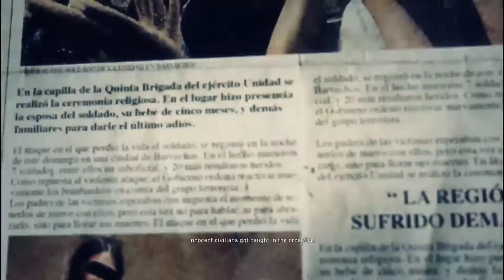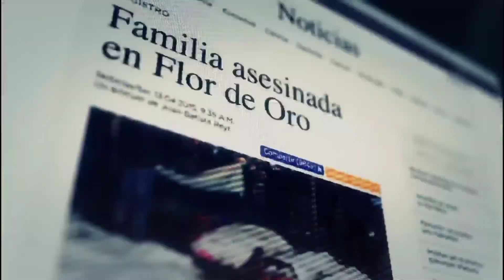GHOST RECON WILDLANDS Gameplay Walkthrough Part 6 - LA PLAGA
Ghost Recon Wildlands Gameplay Walkthrough Part 6. This Ghost Recon Wildlands is recorded in 1080P 60FPS on Xbox Series S Console and will include the full game, all endings and all boss fights.

Tom Clancy's Ghost Recon Wildlands is a tactical cover based shooter game set in an open world environment and played from a third-person perspective with an optional first person view for gun aiming. Players play as members of the Delta Company, First Battalion, 5th Special Forces Group, also known as "Ghosts", a fictional elite special operations unit of the United States Army under the Joint Special Operations Command. It does not feature the futuristic setting used in Advanced Warfighter and Future Soldier, but instead adopts a modern-day setting, similar to the original Tom Clancy's Ghost Recon. As a result, the equipment featured in the game is based on weapons and gear commonly used by military forces around the world. However, it features some original equipment, such as drones that can be used to tag enemies and show objectives. These drones have limited abilities until upgraded. The game is the first entry to feature an open world environment, which consists of nine different types of terrain, such as: mountains, forests, desert, salt flats, and also introduces a dynamic weather system as well as a day-night cycle. Completing missions during day-time allows players to spot enemies easily, while completing missions at night grants players a tactical advantage, as the night offers players better concealment and easier infiltration due to some guardsmen being asleep. Players are tasked with making observations before carrying out missions. A variety of vehicles, such as dirt bikes, helicopters and dune buggies are featured in the game. Unlike its predecessors, Wildlands features several side-missions.

When completing missions, players can reach the location where the mission starts through a variety of ways. Players can parachute from a helicopter, walk overland, or drive towards their objectives. Players are allowed to use multiple ways to complete objectives, such as utilizing stealth, melee combat, or using long-ranged or short-ranged weapons provided in the game. The game also features outposts that can be taken down by players. Players can grab enemies at close range with one hand for defense as human shields, while using the other hand to shoot. Players can also gain experience points to level up. The playable character can be customized, and loot found on enemies' corpses can be equipped by player characters. Weapons and gear can be upgraded as well. According to the creative director of the game, the AI of the game is unscripted and has their "own motivations and agendas".

Each of the 21 areas on the map is controlled by a buchon, who is also associated with one of four divisions of the cartel's operations: Influence, Security, Production and Smuggling. Clearing missions in an area and collecting key intel unlocks missions where players can target a buchon and eliminate him or her by killing or capturing the target (with some exceptions). Eliminating enough buchones in an operations division allows players to target that division's underboss, and eliminating that underboss and all of the buchones in an operations division leaves the division head vulnerable. Capturing this division head cripples and destabilizes the division and makes the cartel boss more vulnerable.

It features cooperative multiplayer mode, in which players can be joined by up to three other players to explore the game's world and to complete campaign missions. The game can also be played solo, in which the player will be accompanied by three AI teammates, which the player can give orders to, if a player wants a more "lone wolf" playstyle they can be disabled via the settings. A competitive multiplayer mode has been released as part of a free update on October 10, 2017. It features an elimination type of game mode in a timed 4v4 match with revives. Players can level up through multiplayer gameplay which enables them to improve the different class of characters available.